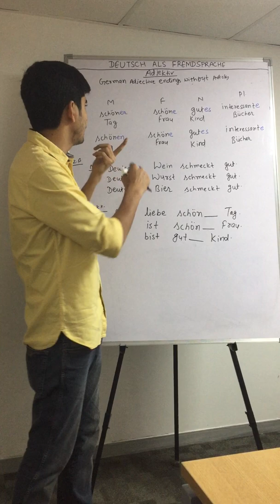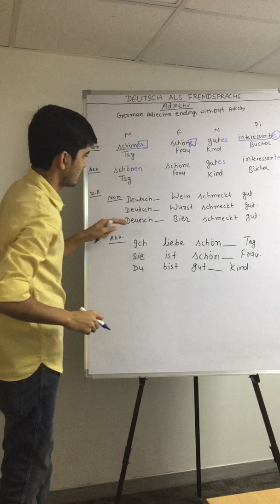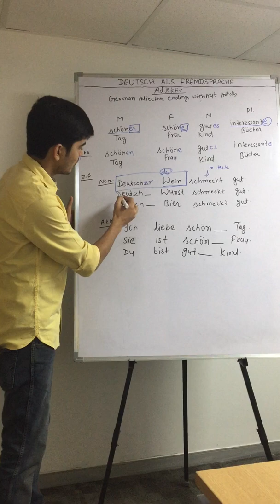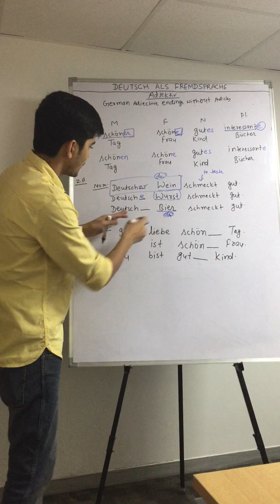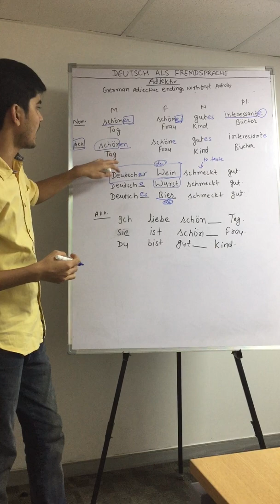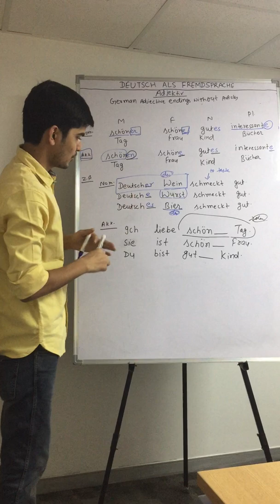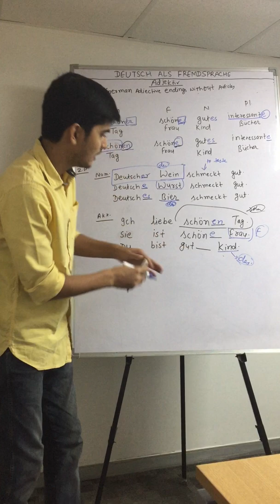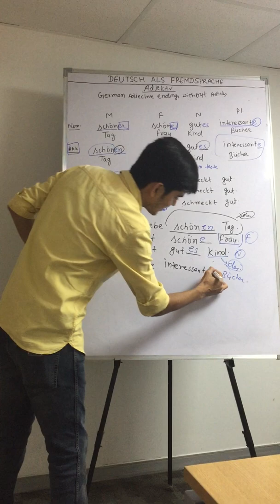A2 German Adjective Endings Without Articles (Lecture 31)